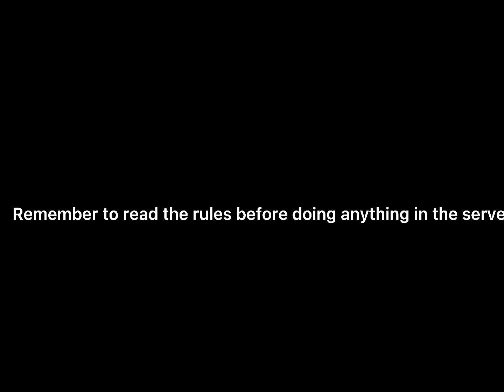New discord server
The server